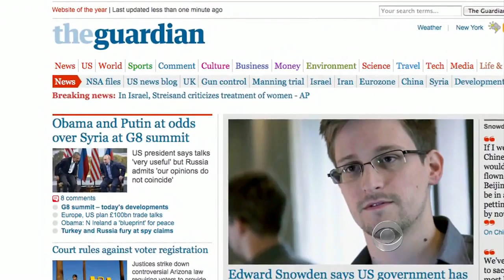Snowden: "U.S. Government is not going to be able to cover this up"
From a secret location in Hong Kong, someone claiming to be Edward Snowden defended the leak of classified U.S. intelligence programs. The chat took place on the website of "The Guardian," which published Snowden's leaks. Bob Orr reports.